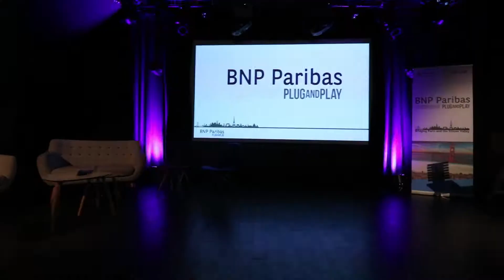BNP Paribas - Plug and Play Launch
BNP Paribas - Plug and Play is uniting startups with the unrivaled tech expertise of Silicon Valley and the bank for a changing world. This accelerator program will run twice per year, accepting around 10 startups per class.